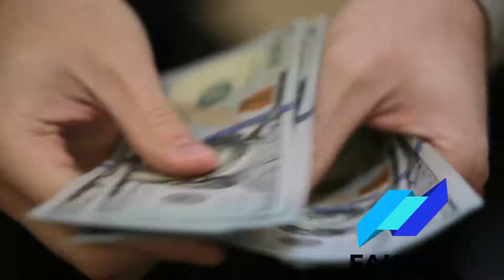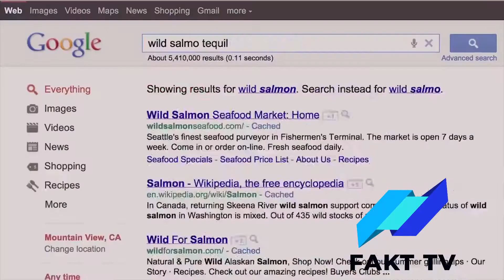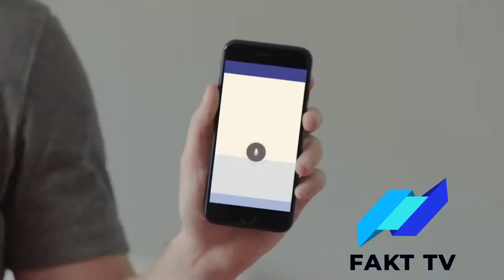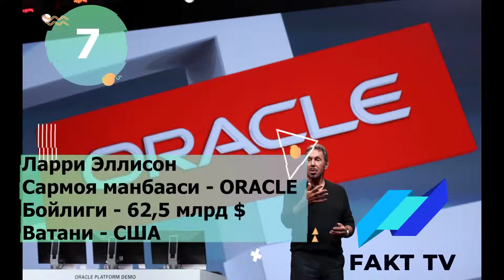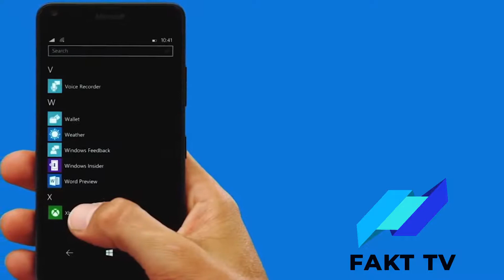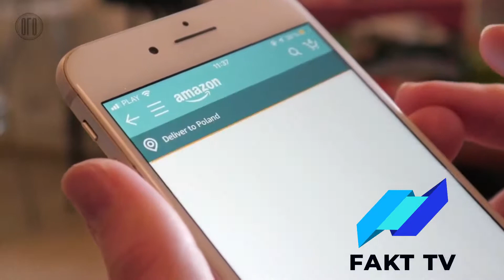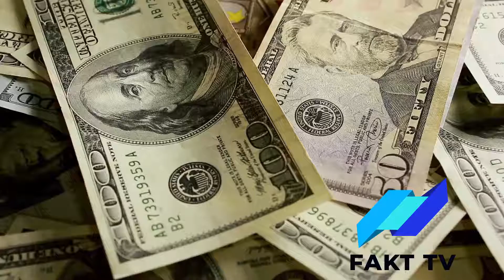TOP 10: DUNYODAGI ENG BOY ODAMLAR#buqiziq